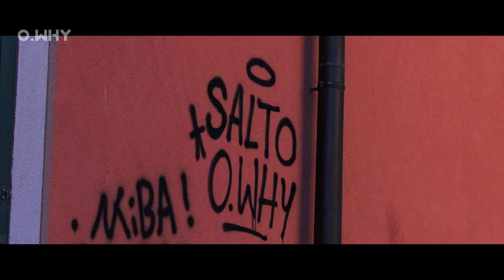OfficerWhy presents: They See Us Aperollin'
Postcard sent in from two German graffiti artists, Salto (BH Club) and Seon (DSG Crew). Watch them paint the trains of Italy on their one week vacation.